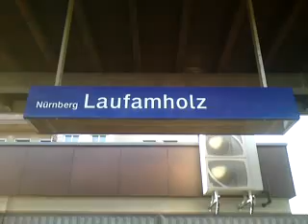Junge klaut Fahrkarte in Laufamholz